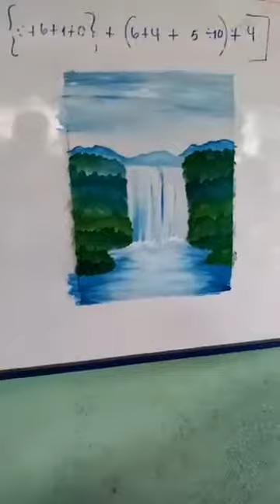Como hacer una cascada con tempera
Con trazos gruesos aprendimos con los niños a trabajar con tempera.